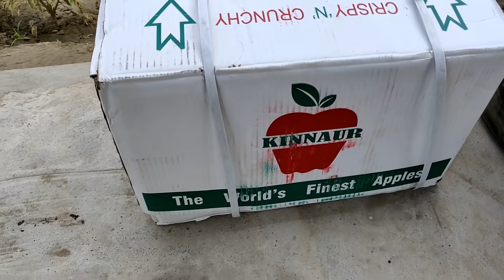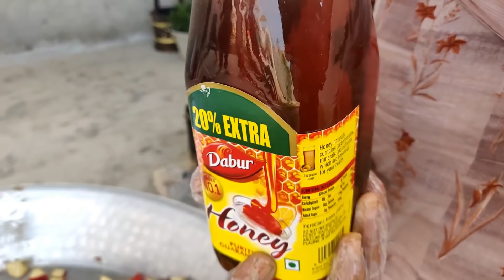APPLE CHAAT BY MY GRANNY | FRUIT CHAAT RECIPE | ASMR | VILLAGE FOOD | APPLE RECIPES